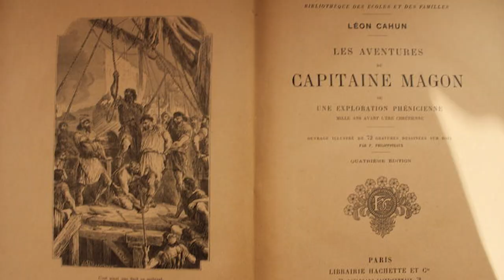Léon Cahun - "Niebieski Sztandar" - pierwsze polskie wydanie już wkrótce - Gabriel Maciejewski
Wydawnictwo Klinika Języka przygotowuje pierwsze polskie wydanie książki francuskiego autora Léona Cahuna. Powieść historyczna "Niebieski Sztandar" opowiada o podbojach mongolskich XIII wieku. Towarzyszymy młodemu wojownikowi ujgurskiemu, który wykonuje tajną misję zleconą osobiście przez Temudżyna. Powierzone zadanie wymaga podróży z Azji Centralnej do Ziemi Świętej, a powrót wcale nie będzie prosty. Po drodze oprócz przygód, szczegółów funkcjonowania mongolskiego imperium, bitew i zasadzek mamy okazję poznać wiele miejsc oraz wydarzeń historycznych.

Léon Cahun - francuski orientalista, pisarz, podróżnik i szpieg służący III Republice jest bardzo popularnym w Turcji od czasów prezydenta Ataturka, który wysoko cenił jego twórczość. Autor w Polsce nieznany, którego książki są nie tylko ciekawe literacko, ale przede wszystkim służące głębszemu zrozumieniu relacji między Francją a krajami Azji, a w szczególności Turcją.

portal: szkolanawigatorow.pl
księgarnia: basnjakniedzwiedz.pl